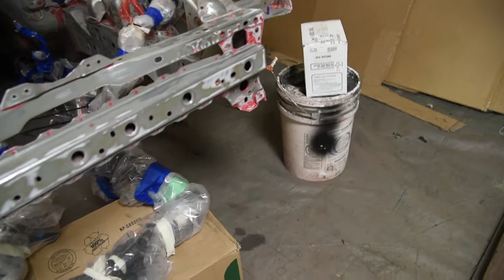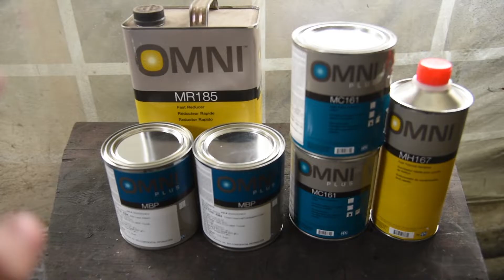3 Stage Painting the FD RX7 Build - Part 4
This was the most rewarding paint job I've ever done. After weeks and weeks of hand sanding the engine bay to perfection, the 3 stage Vintage Red paint laid down better than anyone could have asked for.